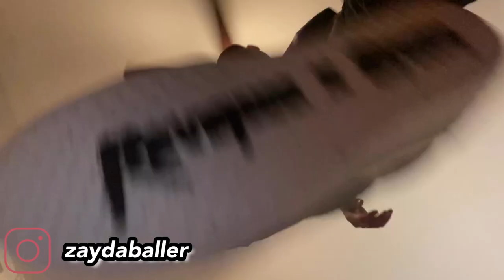Revenge x Storm Box opening!! (Goat app review)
Whats up SelfMadeGang its ya boy SelfMadeZay back at it again with another banger!!!